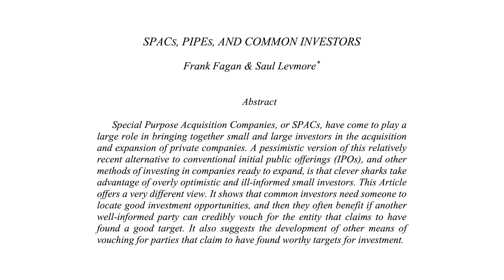Prof. Saul Levmore (Chicago) on SPACs, PIPEs, and Common Investors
In this episode of the CLE's vlog series, Prof. Stefan Bechtold (ETH Zurich) talks to Prof. Saul Levmore (Chicago) about "SPACs, PIPEs, and Common Investors", a recent study by Levmore and Prof. Frank Fagan (South Texas). Special Purpose Acquisition Companies, or SPACs, have come to play a large role in bringing together small and large investors in the acquisition and expansion of private companies. A pessimistic version of this relatively recent alternative to conventional initial public offerings (IPOs), and other methods of investing in companies ready to expand, is that clever sharks take advantage of overly optimistic and ill-informed small investors. In their study "SPACs, PIPEs, and Common Investors", Levmore and Fagan offer a very different view. They show that common investors need someone to locate good investment opportunities, and then they often benefit if another well-informed party can credibly vouch for the entity that claims to have found a good target. Fagan's and Levmore's article also suggests the development of other means of vouching for parties that claim to have found worthy targets for investment.

Paper References:
Frank Fagan - South Texas College of Law Houston
Saul Levmore - University of Chicago

SPACs, PIPEs, and Common Investors
University of Chicago Coase-Sandor Institute for Law & Economics Research Paper 954

Audio Credits for Trailer:
AllttA by AllttA